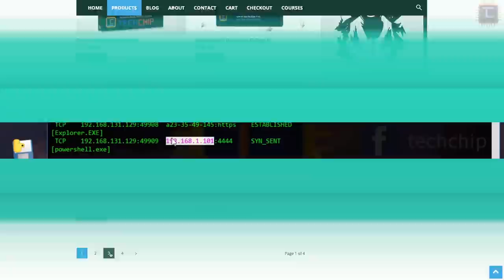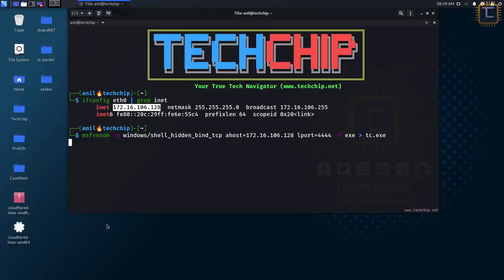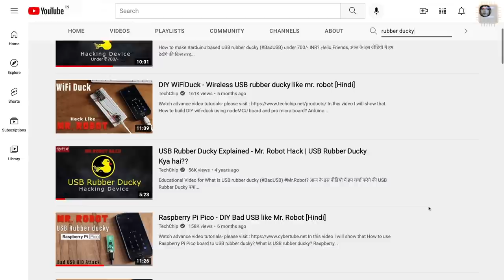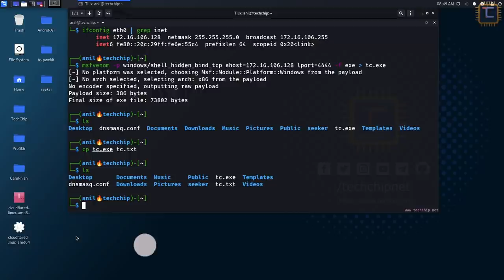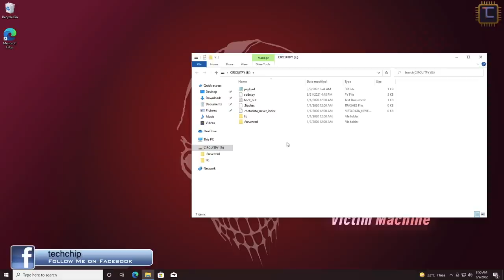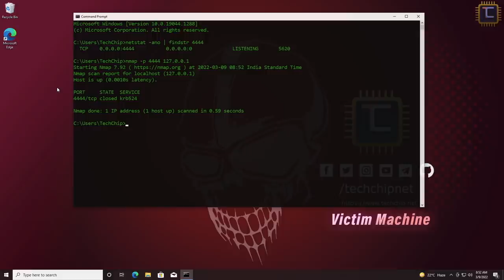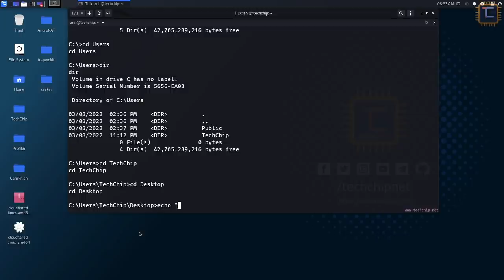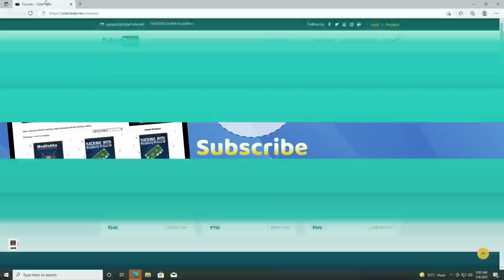How can hackers take control of your PC? [Hindi]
In this video I will be showing that how can hackers take control your PC using shell hidden bind tcp? How shell hidden bind tcp payload works?
Video Chapters
0:00 ▶️  Introduction
0:21 ▶️  Disclaimer
0:38 ▶️  Why need hidden bind shell?
1:00 ▶️  Payload generate
2:45 ▶️  Payload deployment
4:51 ▶️  Ducky Script
5:44 ▶️  Run payload by USB rubber ducky
6:33 ▶️  Scan target system
7:24 ▶️  Reverse shell
8:01 ▶️  Control target PC
8:52 ▶️  ???